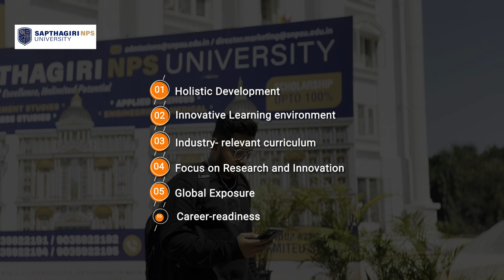Sapthagiri NPS University is leading the next wave of technology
Empowering future innovators, creators, and leaders. With cutting-edge infrastructure, expert faculty, and a future-ready curriculum, we’re shaping tomorrow’s tech landscape today. B.E./B.Tech admissions for 2025–26 are now open. Don’t just witness the future—be the one to build it. Apply now and start your transformative journey at Sapthagiri NPS University.